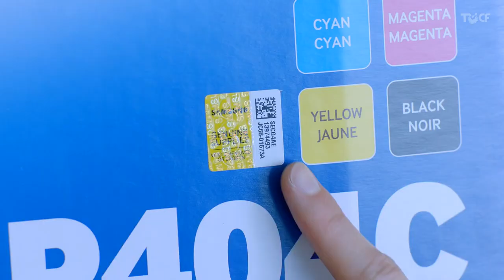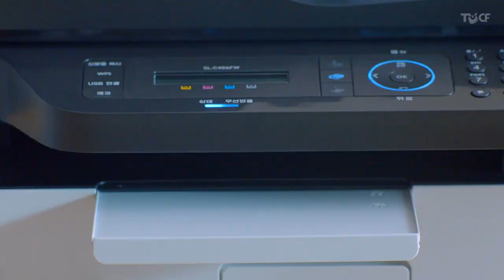삼성 정품토너 - 인테리어